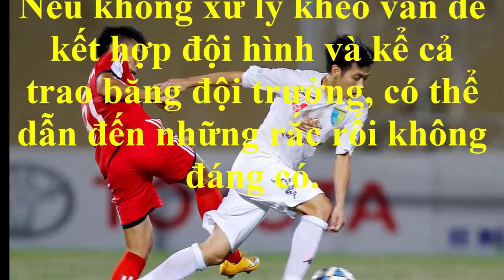Xuân Trường hay Văn Quyết làm Đội trưởng U23 Việt Nam?